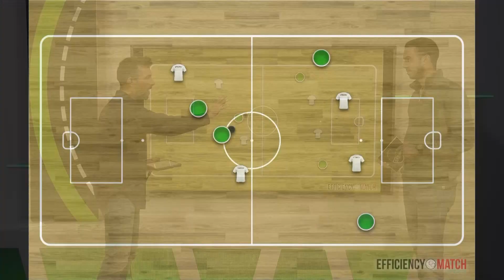303. Cercle Central: Hoquei patins i Iris Burgos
Programa sencer 00:00
Anàlisi d'hoquei patins amb Ricard Notario 03:17
Entrevista a Iris Burgos, jugadora de la Fundació Futbol Base Reus 18:43